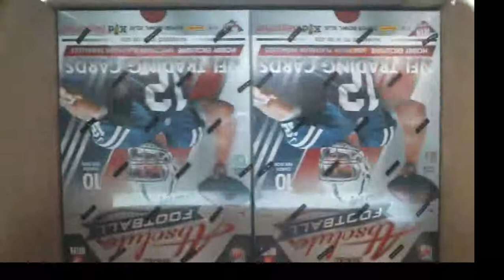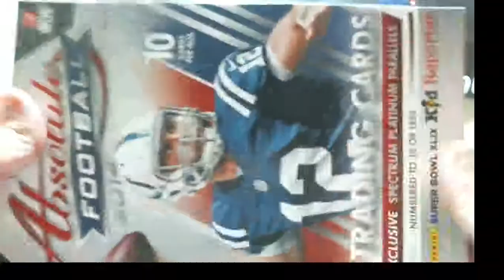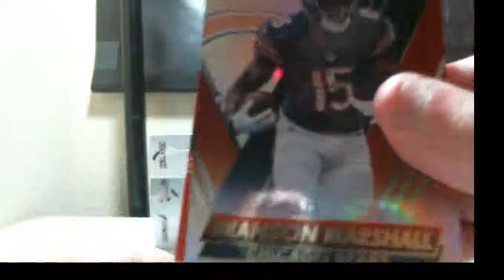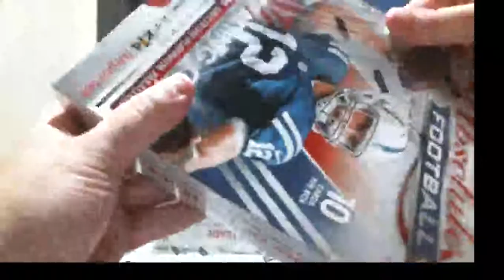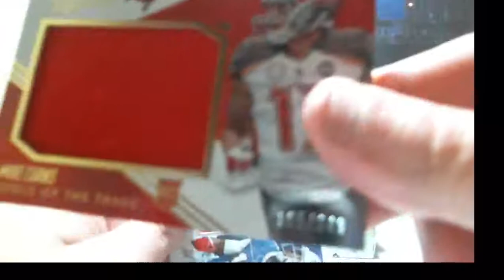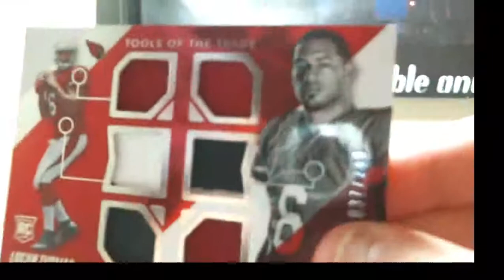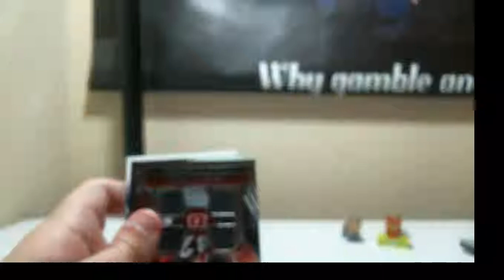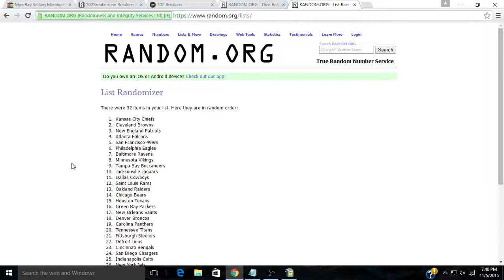11-5-2015 2014 Panini Absolute Football 5 Box 1/2 Case Break LEGENDS AUTOS! MOJO!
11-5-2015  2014 Panini Absolute Football 5 Box 1/2 Case Break  LEGENDS AUTOS! MOJO!